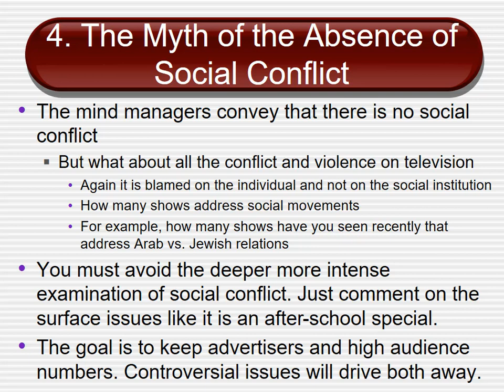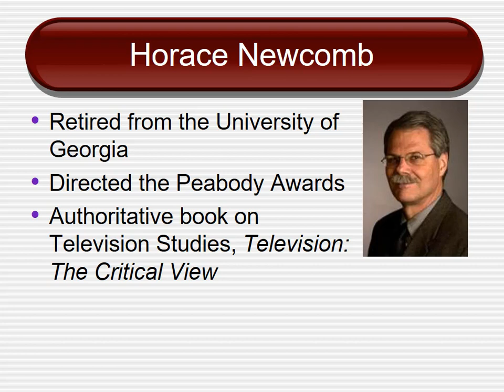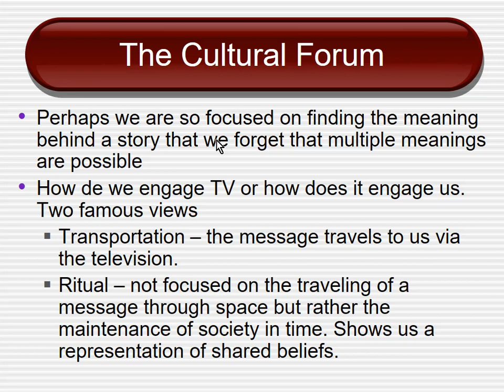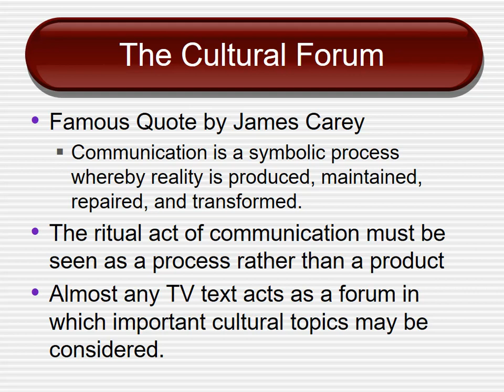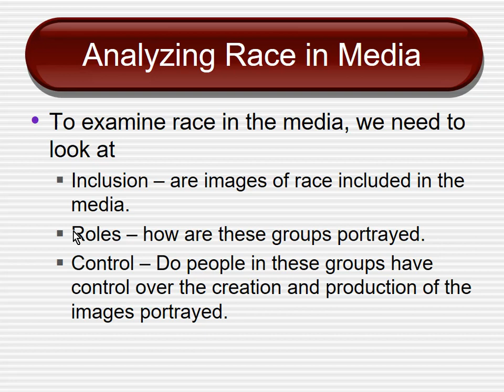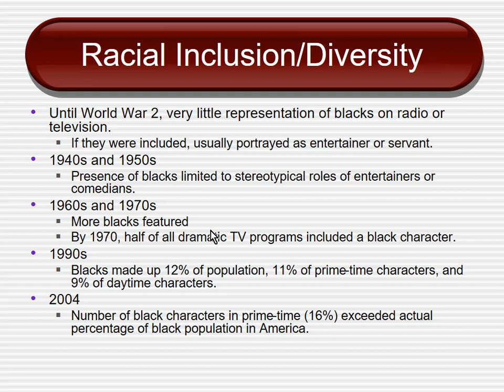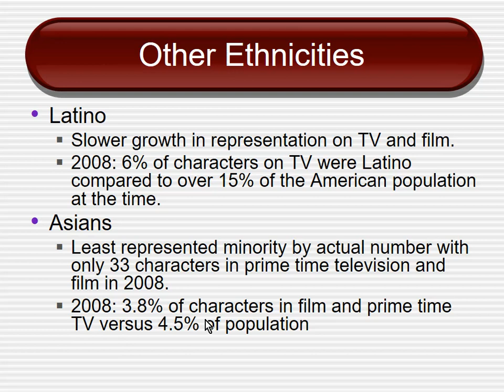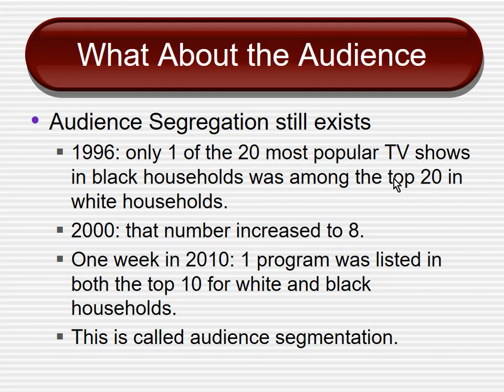Section 13 and 14 Lectures